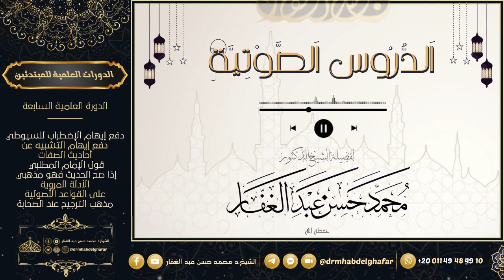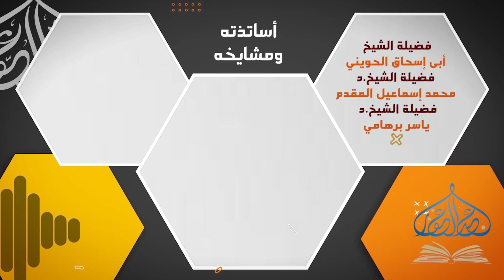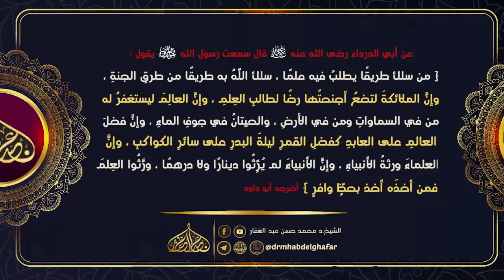سنن الدارمي 5 2 2023